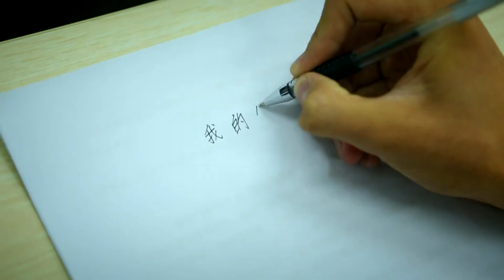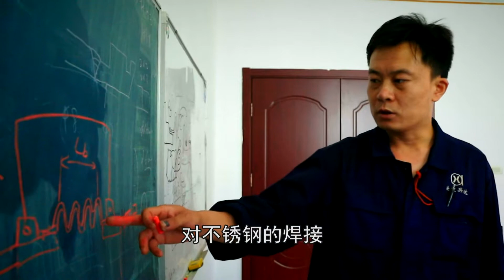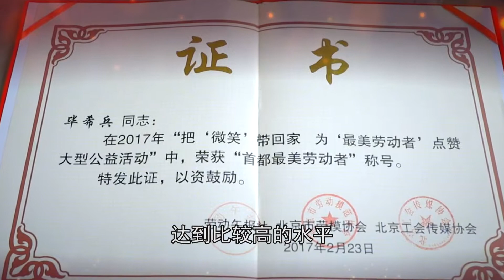Story of Daxing 20 Bi Xibing